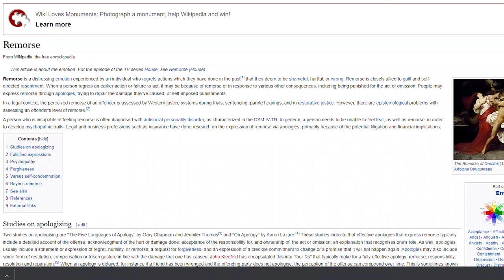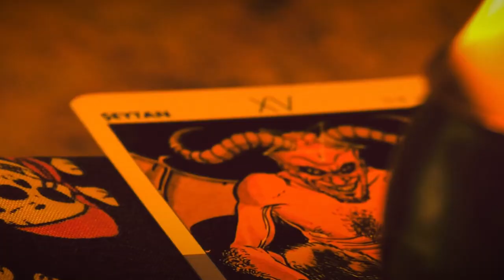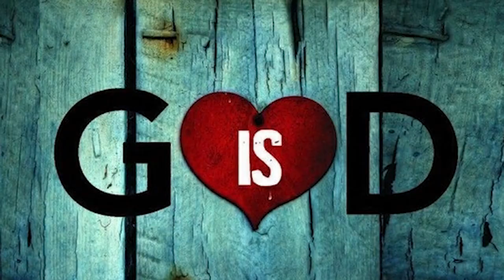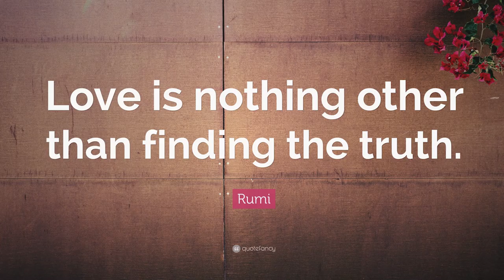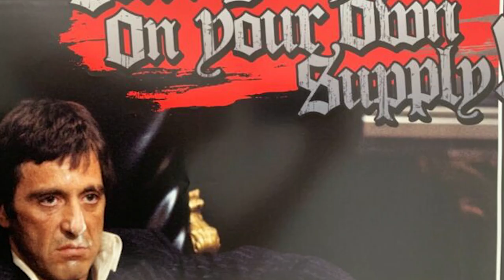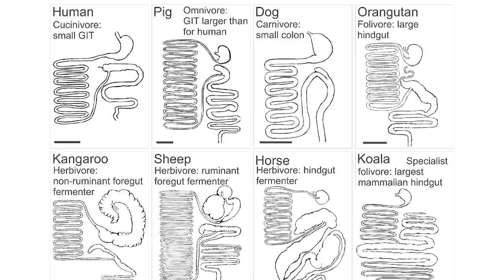Veganism! The Path To Enlightenment.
Earthy Alston Original Video:

Raw Vegan Earthy Alston claims that a Raw Vegan / Fruitarian Diet has a direct link to enlightenment. I am here to teach him the spiritual deceptions of the Raw Vegan / Fruitarian / New Age Movement. It is the Ultimate trap in which people deplete themselves through plant-based diets and cult behavior. Fruitarianism is the fastest way, aside from breatharianism to die.
Reclaim your health and EAT MEAT already!

ORTHODOXY AND THE KINGDOM OF SATAN :
ORTHODOXY AND THE RELIGION OF THE FUTURE